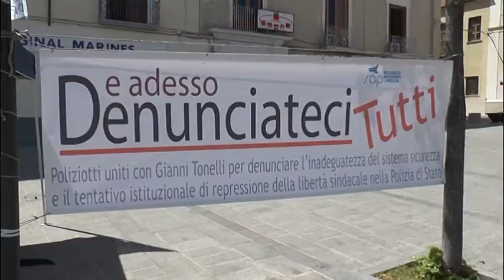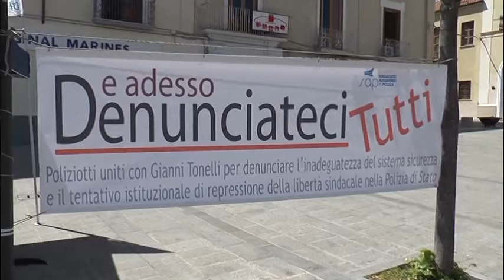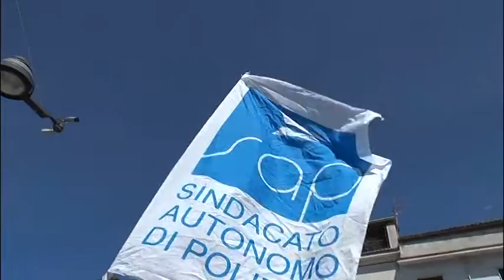Il SAP di Castrovillari scende in piazza per svegliare le coscienze 15 aprile 2016